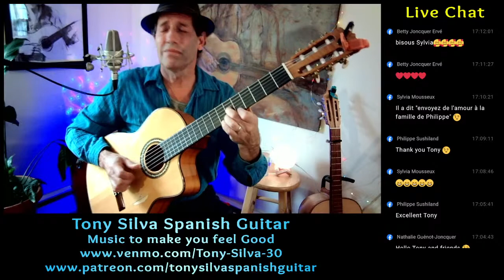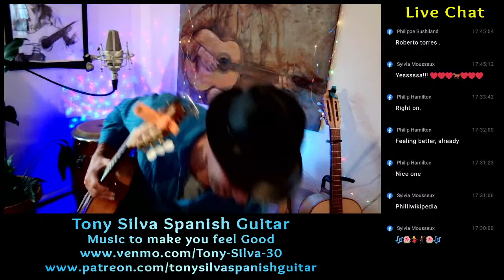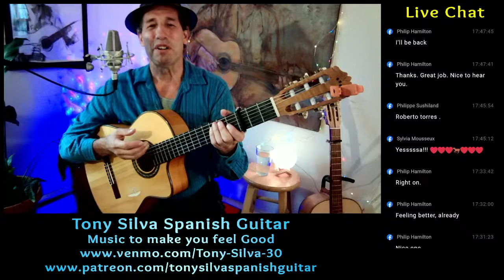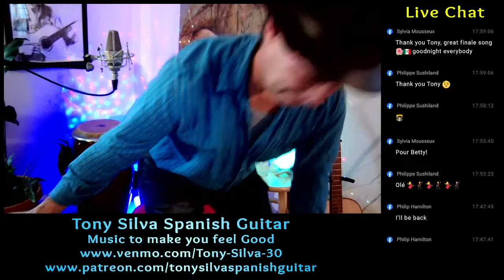Tony Silva - Music to make you feel good LiveAt5 (#418)